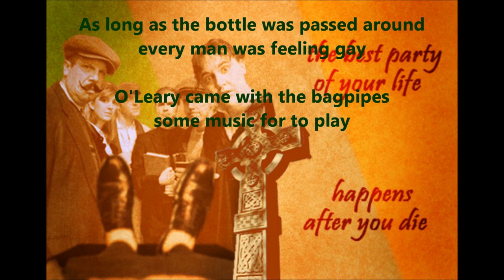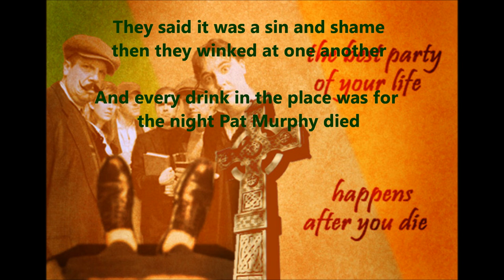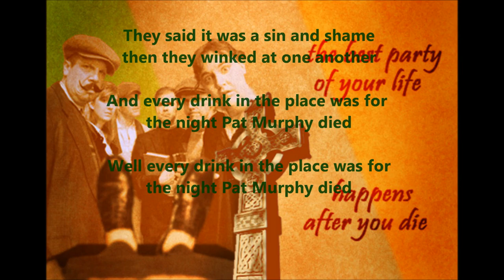Great Big Sea - Night Pat Murphy Died (lyrics)